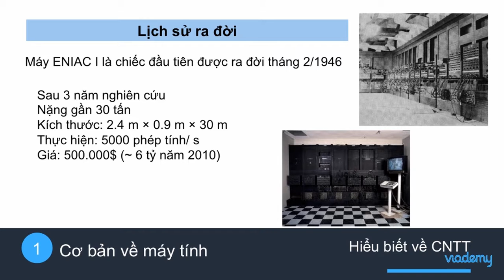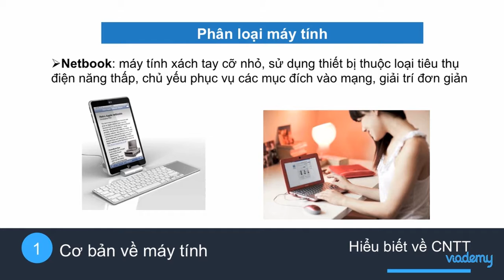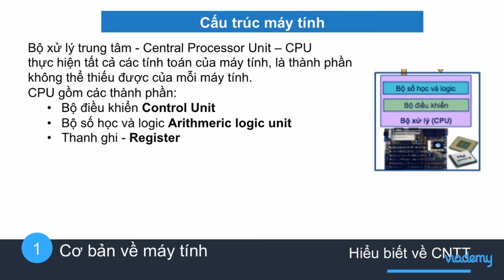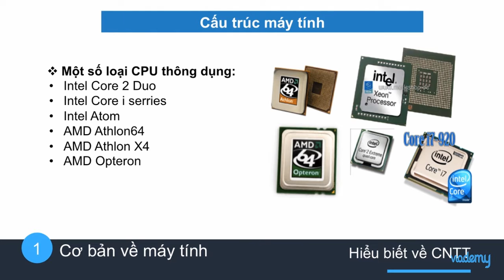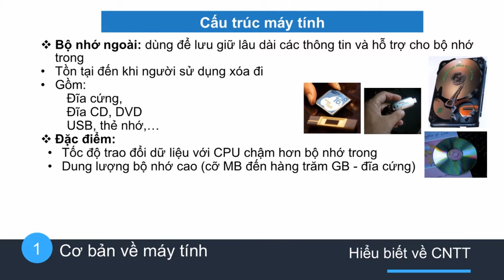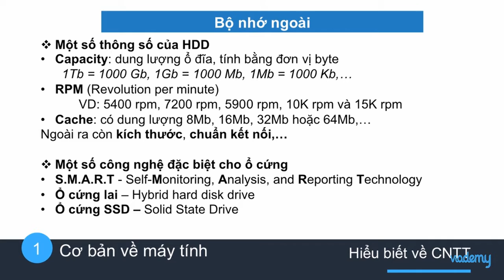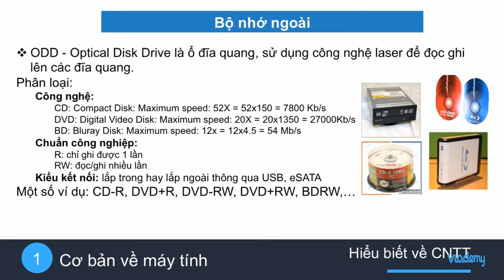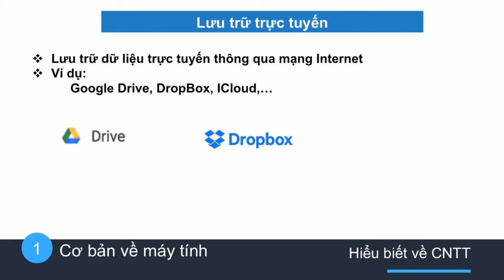2 - Kiến thức cơ bản về máy tính và mạng máy tính (Phần 1).mp4